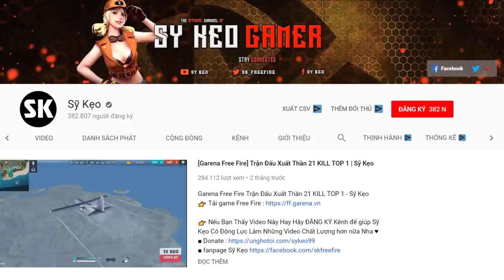[Free Fire] Trải Nghiệm Chế Độ Thủ ZOMBIE OB14 | Sỹ Kẹo